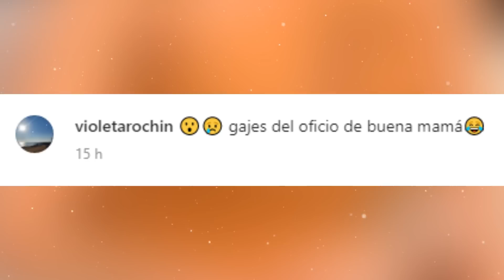😭💔Alejandra Espinoza SUFRIÓ un APARATOSO ACCIDENTE ¡Así quedó su ROSTRO!